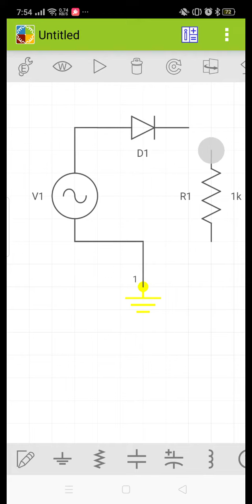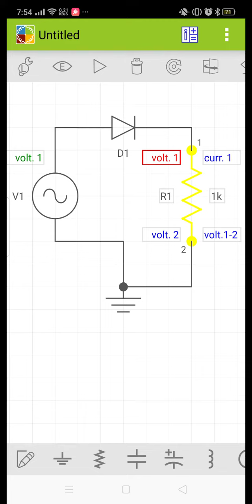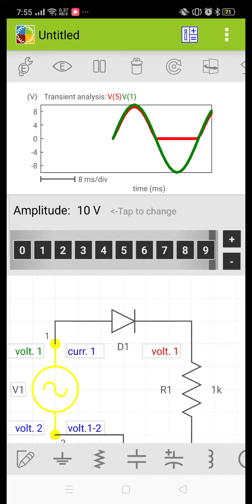Electric Circuit Studio Half Wave Rectifier